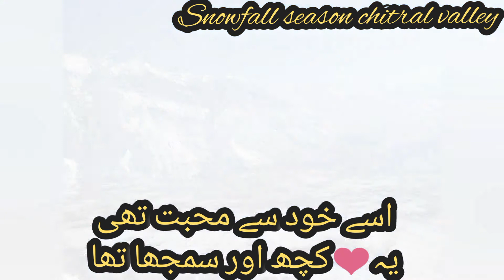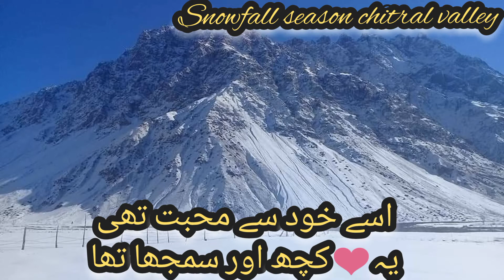chitral valley||beauty of chitral||snowfall in chitral|| by abid official channel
beauty of snowfall season of chitral valley ..